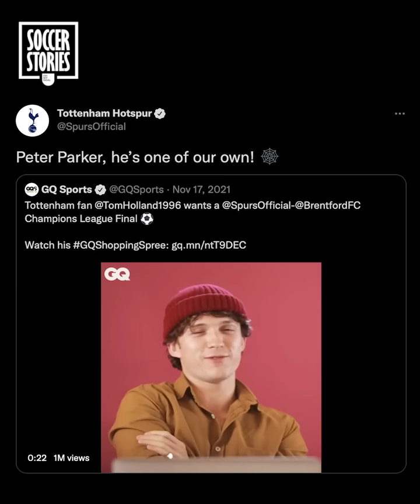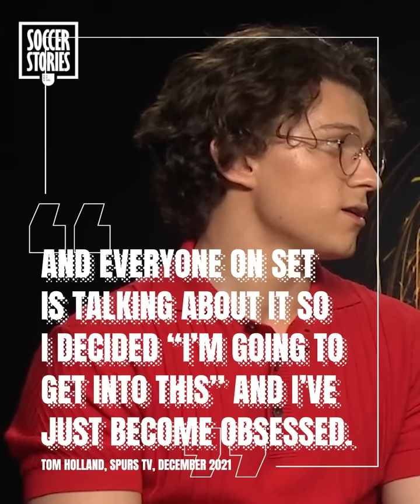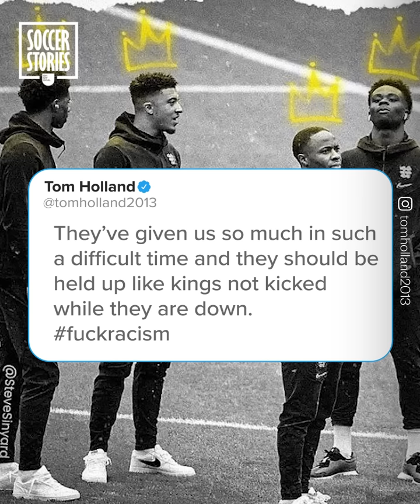The Special Relationship Between "Spider-Man" And Football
We all love Spider-Man, and Spider-Man loves football too! At least, Tom Holland’s Spidey, that is. Here is everything you need to know about the close relationship between spider-man actor Tom Holland and the game we love the most!